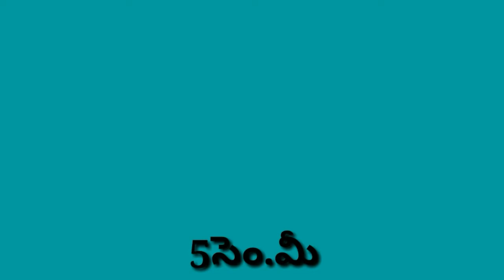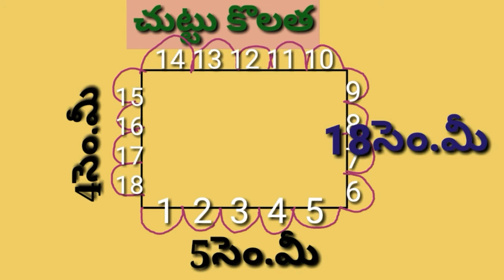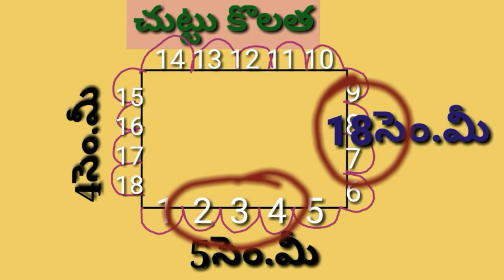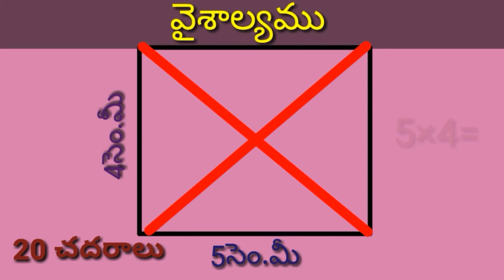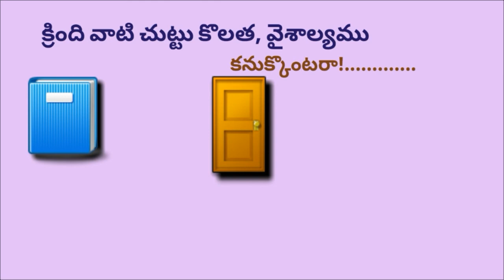వైశాల్యము -చుట్టుకొలత పరిచయం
ఏడవ తరగతి